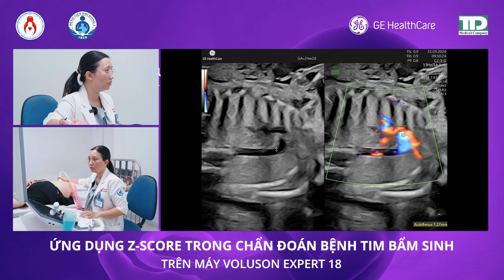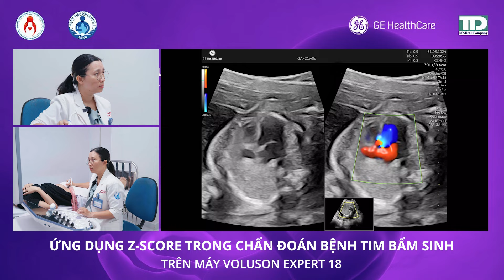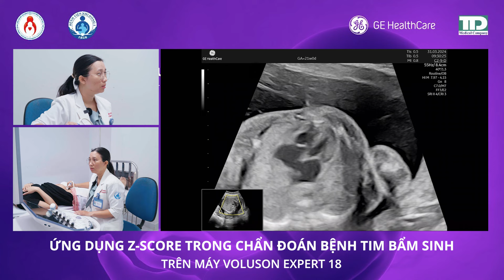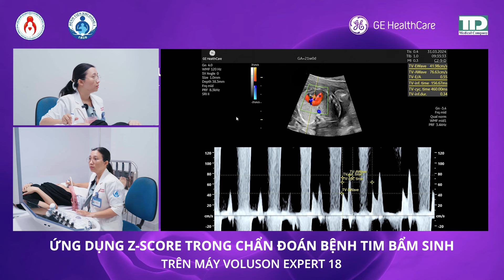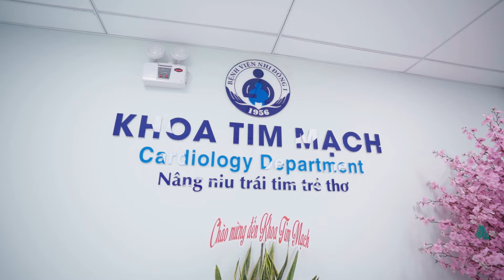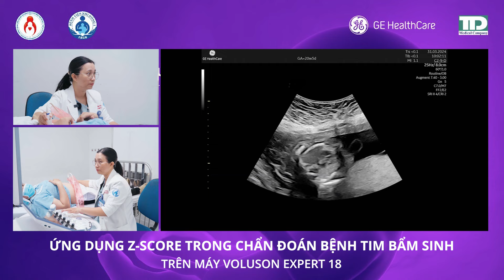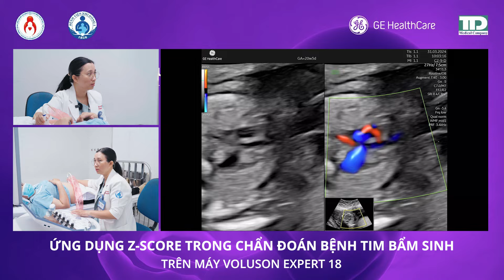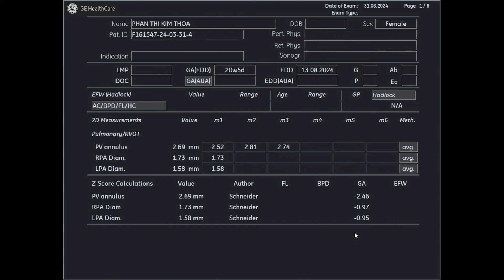Ứng dụng Z-Score trong đánh giá bất thường tim bẩm sinh thai nhi - BS. CKII Đỗ Cẩm Giang